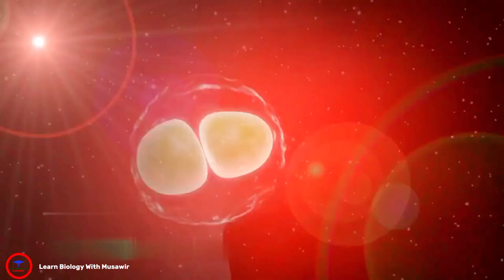Fetus development video _ Fertilization to Baby. @Learn With Musawir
Fetus development...

Prenatal development (from Latin natalis 'relating to birth') includes the development of the embryo and of the fetus during a viviparous animal's gestation. Prenatal development starts with fertilization, in the germinal stage of embryonic development, and continues in fetal development until birth.

In human pregnancy, prenatal development is also called antenatal development. The development of the human embryo follows fertilization, and continues as fetal development. By the end of the tenth week of gestational age the embryo has acquired its basic form and is referred to as a fetus. The next period is that of fetal development where many organs become fully developed. This fetal period is described both topically (by organ) and chronologically (by time) with major occurrences being listed by gestational age.

The very early stages of embryonic development are the same in all mammals, but later stages of development, and the length of gestation varies.